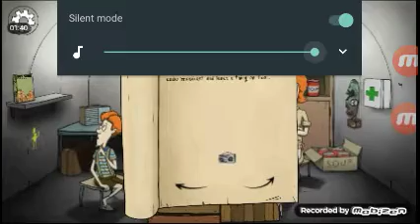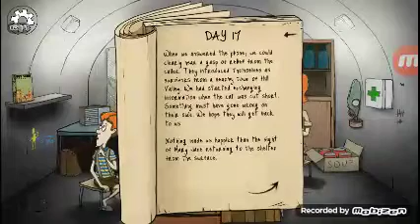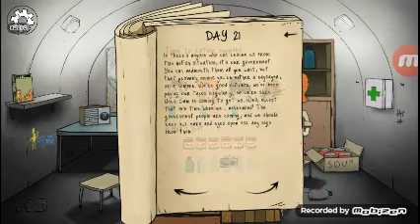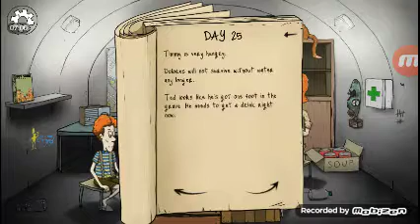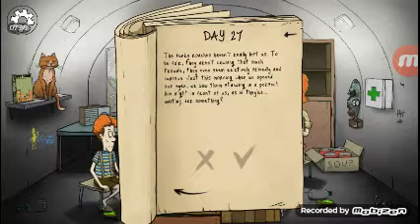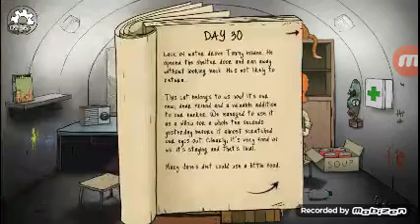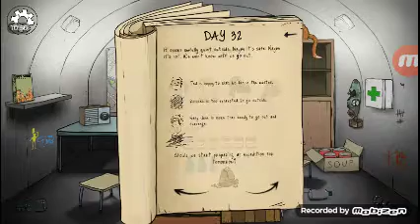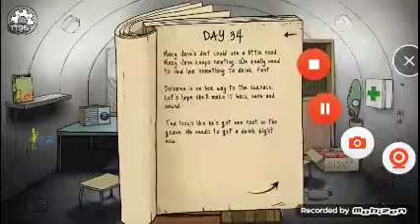Did i Forget 60 Seconds #2